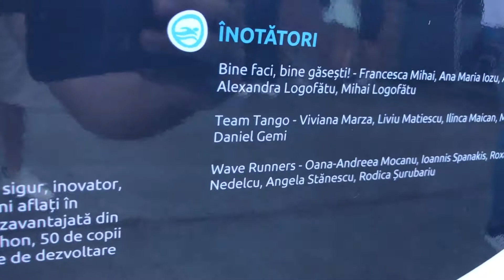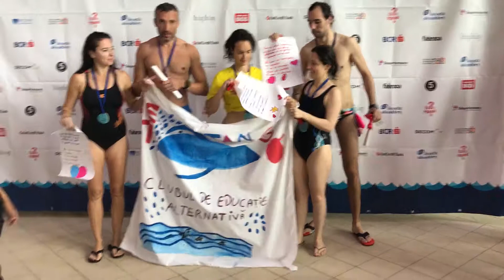Team Tango Swimathon 2019